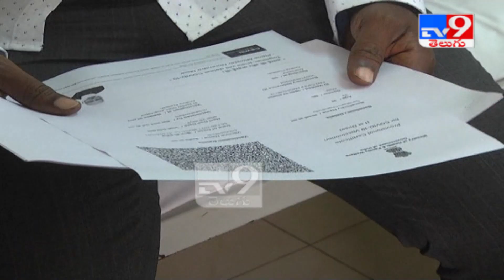కరోనా వ్యాక్సిన్ వేయించుకున్న కలెక్టర్ || Anantapur - TV9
కరోనా వ్యాక్సిన్ వేయించుకున్న కలెక్టర్ || Anantapur

Credit: Telangana | Producer\ Jyothi | Editor\